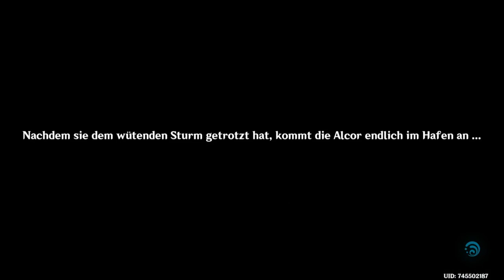Lets Play Genshin Impact Folge 134 auf nach inazuma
Hey Wenn dir das Video Gefallen Hat dann Schau doch auch mal hier rein.

Wenn ich zeit und Lust Habe Streame ich hier auch

Falls Ihr wissen Wollt Welche Lets Plays Grade Aktiv Laufen dann schaut hier mal rein